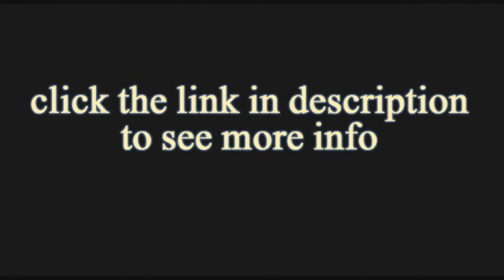Pattaya Discovery Beach Hotel, Thailand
Located along Pattaya Beach, Discovery Beach Hotel features an outdoor pool. Also providing a fitness center, the hotel features modern rooms with free Wi-Fi.
A 7-minute walk from Central Festival, Pattaya Discovery Beach Hotel is located at the Northern tip of Pattaya Bay, a 30-minute ride from Under Water World. Nong Nooch Garden is a 45-minute drive away. It is a 5-minute drive from Walking Street.
Rooms at Pattaya Discovery Hotel feature balconies overlooking the Gulf of Thailand and tropical landscapes that surround the hotel. They come with a flat-screen cable TV, minibar and tea/coffee maker.
The hotel features a children’s playground for little ones. Other facilities include a tour desk and business center for guests convenience.
D-Beach Cafeteria offers breakfast, and D-Beach Restaurant serves traditional Thai and European cuisine as well as seafood for lunch and dinner. Guests can unwind at the poolside bar or lobby lounge over drinks.